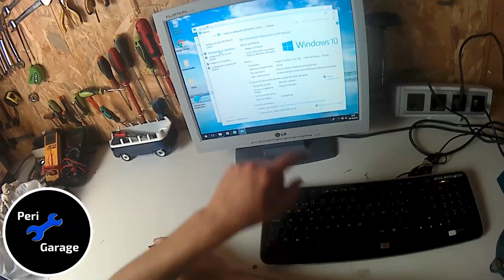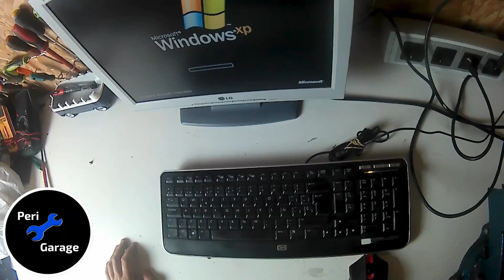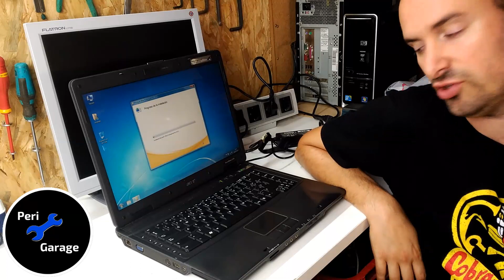3 increible PC por 35 euros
Compramos 3 PC y accesorios low cost. Habremos comprado una ganga o chatarra? Descubrelo en este video de PeriGarage!